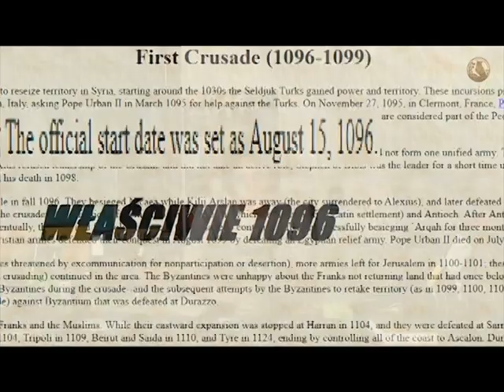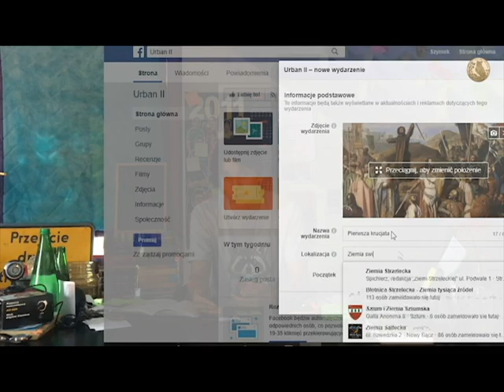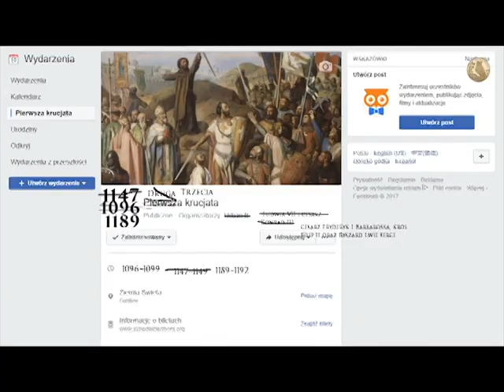Powtórka z historii: krucjaty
►Materiał jest pomocny na maturę z historii, do nauki historii (średniowiecze) i do relaksu. Jesli sie podoba zareaguj entuzjastycznie na ten film i ogladaj go kilka razy dziennie z roznych urzadzen o roznych IP. U

WAGA  umieszczenie fragmentu KAZANIA KOSCIELNEGO NA KONCU FILMU nie jest proba przemycenia zadnych pogladow ani grzechem, kontekst filmu WYMAGAŁ podparcia stanowiskiem kościoła

Jesli nie widac czegos to przepraszam pracuje nad jakoscia bardzo ciezko codziennie

Uwaga: material zostal stworzony po czesci po to by faktycznie pomoc osobom przygotowujacym sie do matury albo poprawki albo komukolwiek dlatego prosze o wyrozumialosc osoby ktore nie maja zadnego interesu w tym zeby data pierwszej krucjaty sie zgadzala i zebym wspominal o synodzie w Clermont ;d

Jezeli chcesz mnie wesprzec ogladaj ten film kilka razy dziennie z roznych urzadzen

UWAGA:
Nazwany przeze mnie 'Barbossą' cesarz był faktycznie BarBARossą'

Wykorzystane materialy:
-fragment wywiadu z dr. Peter'em Jakab 'Why is history important'
-obrazy,ryciny,GOBELINY m.in. 'Smierc Henryka Barbossy' i 'Klucze do Akki'
-zdjecie kotlecika xd
-fragment Parkera Milsapa 'Old times religion'
-fragment kazania z Bydgoszczy 'kosciol jest kosciolem walczacym' w dzien patrona Michala Archaniola
-fragment Enya - Only Time